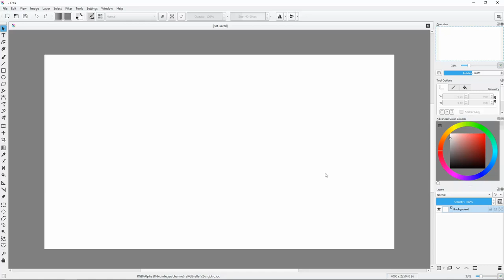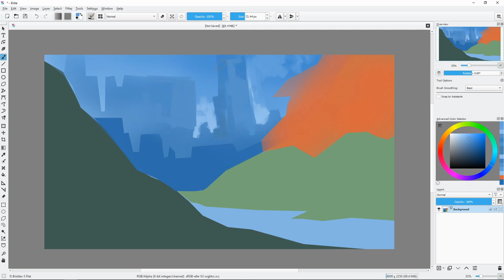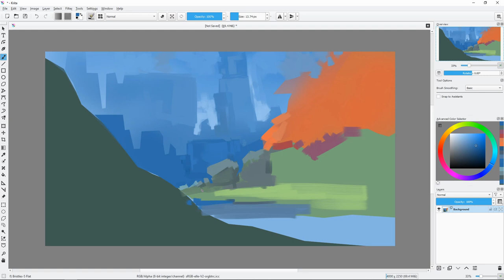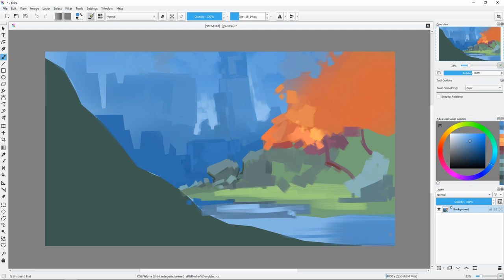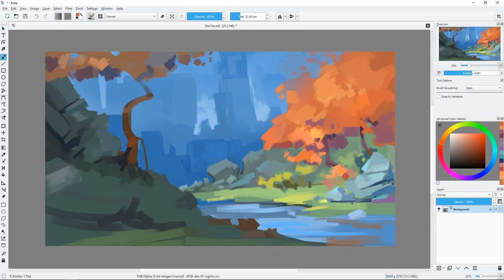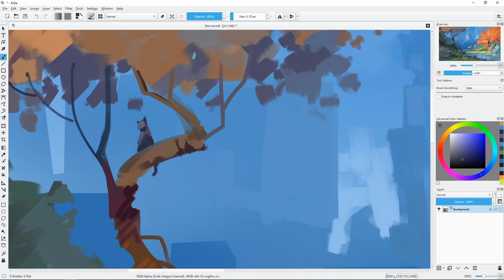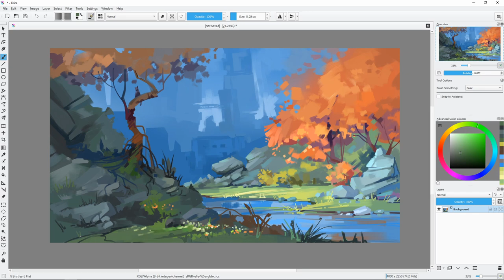Red trees. Krita digital painting. Drawing process.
Hey! My new artwork wit Krita in today's time lapse video.Some red trees in this landscape. This illustration took about 1 hour and 10 minutes in real time. Hope you'll love it!